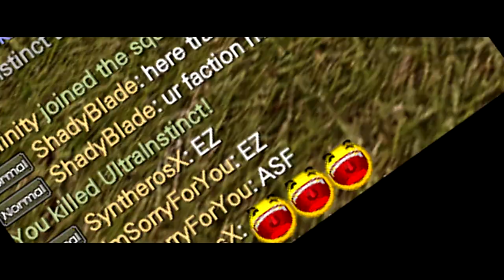New Intro 2019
Took a bit of work but we're finally done guys! ready to spam upload with my intro completed yosha!

Before Uploading my "Update video" i'm going to have to edit the script a bit because a few of the BIG goals i've already gotten my hands on luckily :P!

Credits:
Minecraft PvP Music Mix #7 - Trap ❤️ Snoop Dog Segment
Sans from Undertale YOSHA!
And all BankaiGOD's who joined in to make the guild fun YOSHA!